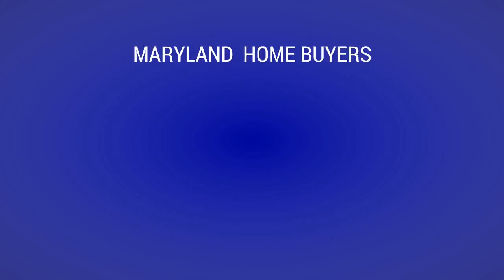Coming Soon Listings Network for Maryland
To be updated later